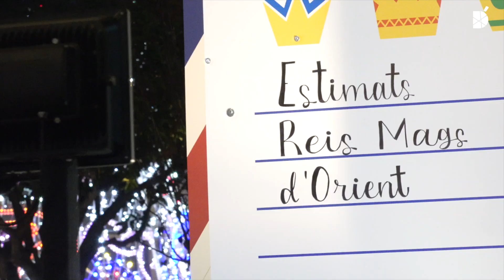Cavalcada de Reis 2023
Els Reis d’Orient han arribat a Sant Joan Despí de forma màgica, al parc de la Fontsanta, de dins de la Màquina dels Desitjos. Des d’allà, han recorregut els carrers passant per tots els barris, aquest any per primera vegada, també per les Begudes. I, en acabar, han rebut la clau màgica de la ciutat de mans de l’alcaldessa, Belén García, a Can Negre.